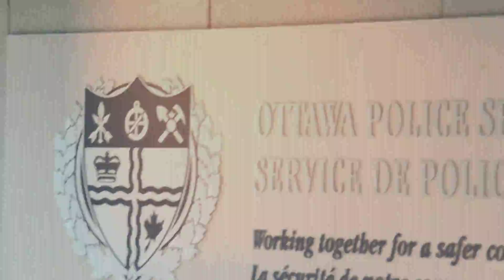Prehistoric[Papa PRE} - Knocking Down The Door [Official HD Music Video]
Good Guy Pictures
Directed by Aspects
Starring Prehistoric and Highneken
Special Thanks to Actors: Don Gotti [ More to come]
Beat produced by Grizzly Beats
Off album "Elephant Graveyard" out 2015

Follow at @PAPAPRE613